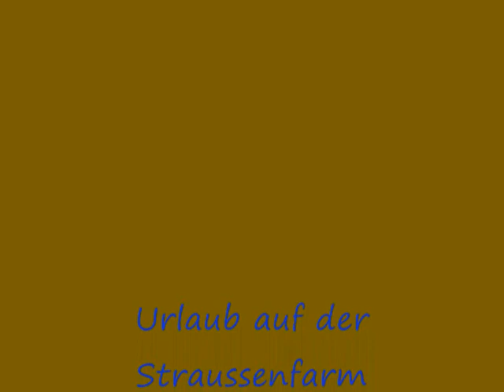Oudtshoorn Urlaub auf der Straussenfarm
Urlaub auf der Straussenfarm in Oudtshoorn